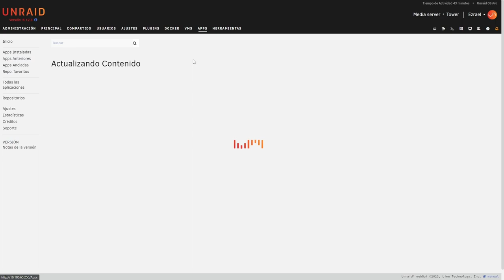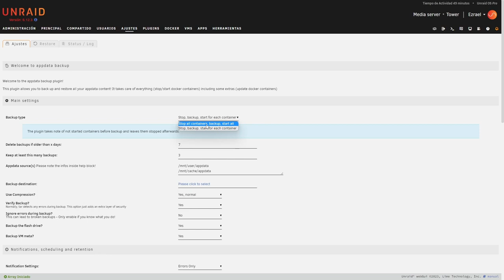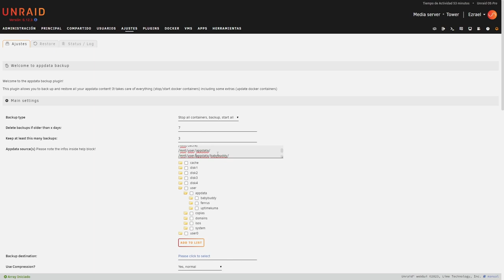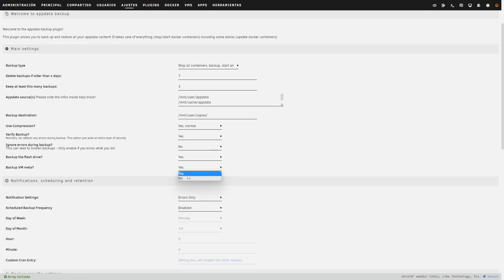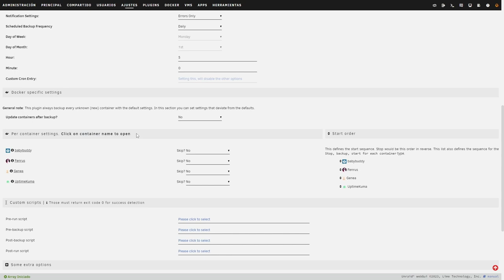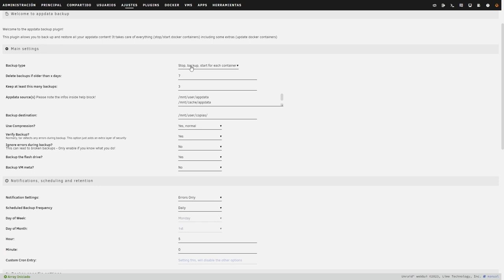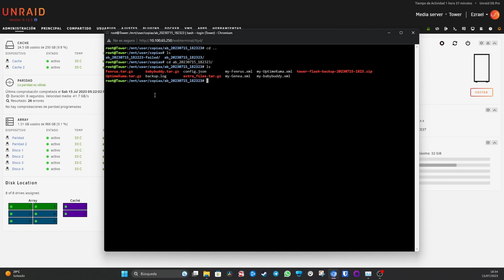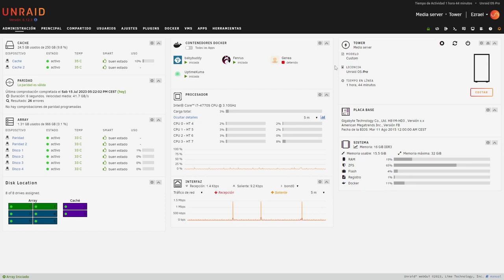UnRAID en Directo #10 | New Appdata Backup plugin (6.12.3)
En esta ocasión repasamos las novedades que trae el nuevo plugin de "Appdata Backup" para la versión 6.12 de UnRAID.

¡¡Preparaos, porque vienen mejoras y novedades!!